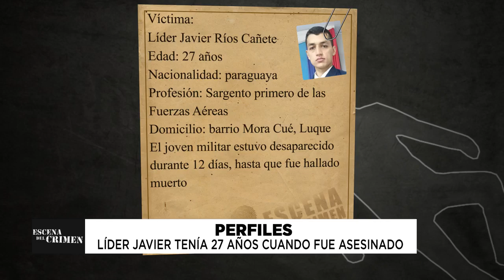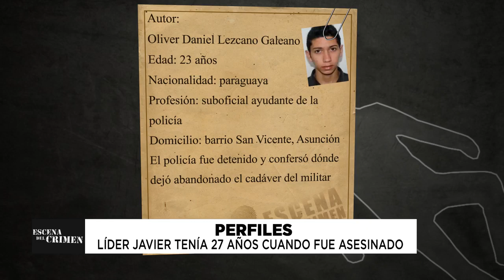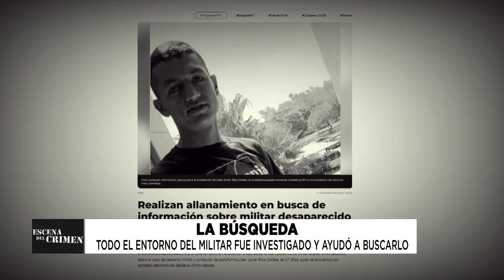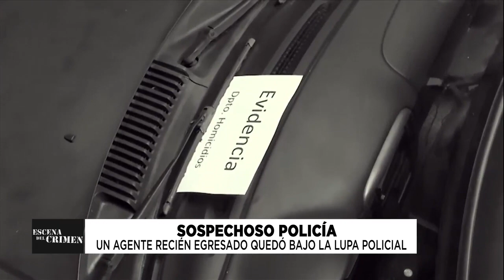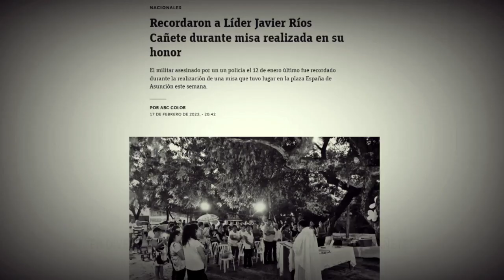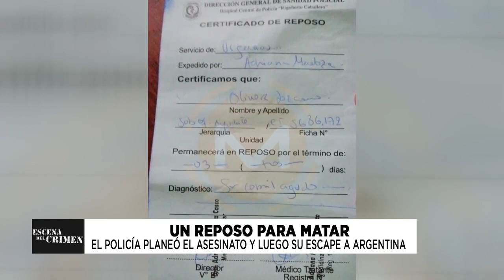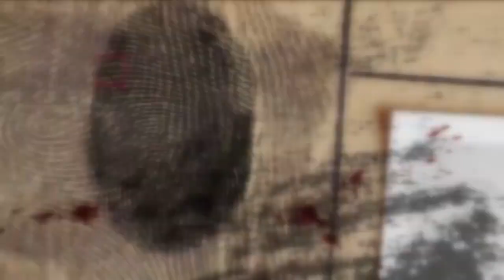ESCENA DEL CRIMEN 11 04 2023